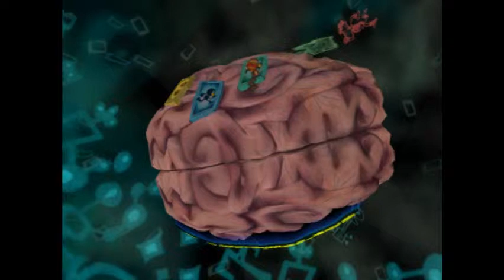Psychonauts Playthrough Episode 24.1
We continue on with our adventure by going through and actually revisiting and trying to find all the campers now that we've saved them.

MJtehMickster is guest commentating